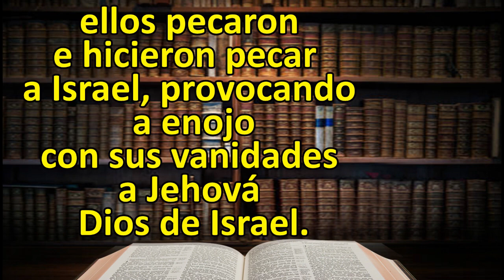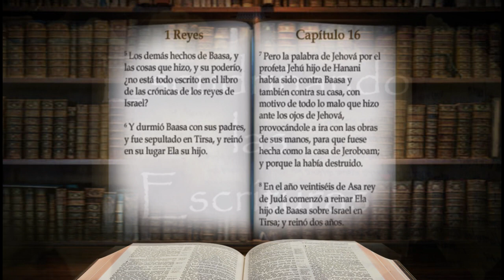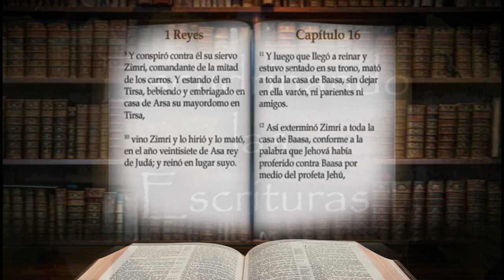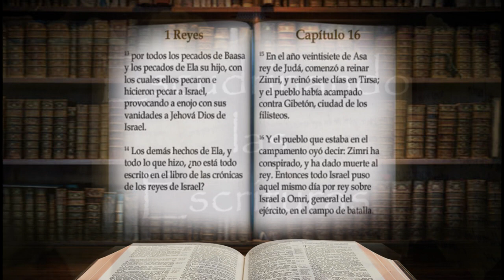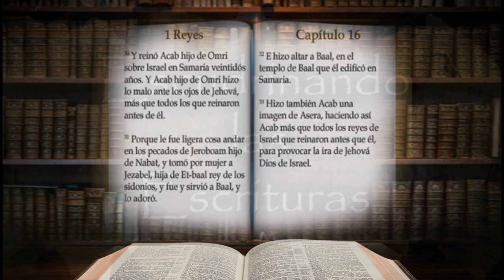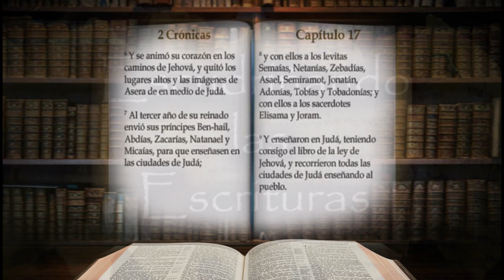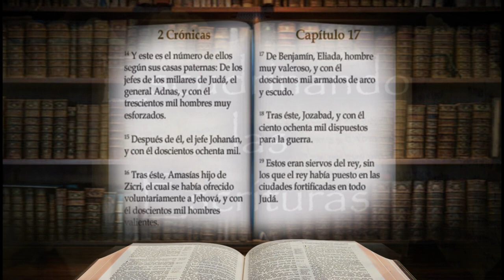La Biblia en un año día 171 El Rey adora a Baal 1 Reyes 16; 2 Crónicas 17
1 Reyes 16:31
Porque le fue ligera cosa andar en los pecados de Jeroboam hijo de Nabat, y tomó por mujer a Jezabel, hija de Et-baal rey de los sidonios, y fue y sirvió a Baal, y lo adoró. 32 E hizo altar a Baal, en el templo de Baal que él edificó en Samaria. 33 Hizo también Acab una imagen de Asera, haciendo así Acab más que todos los reyes de Israel que reinaron antes que él, para provocar la ira de Jehová Dios de Israel.
Este video es parte de un plan de lectura Bíblica cronológico, lo puedes comenzar en cualquier momento y cualquier día del año, dedicando solo 15 minutos al día.
Con este método de lectura podrás leer la Santa Biblia completa en un año, y te será útil para hacer tu devocional diario. Te permitirá crecer en el conocimiento Bíblico. Recuerda que leer la Escrituras nos inspira para entender la forma de orar correctamente.
La depresión, la angustia, el dolor, la aflicción, la frustración y otras muchas cosas son parte de la vida diaria del ser humano por eso es importante tener un tiempo de meditación en la Santa Palabra de Dios, y de esta manera alimentar nuestra alma, no olvides que Escudriñar las Sagradas Escrituras es el mandamiento que nos dejó el Divino Maestro nuestro Señor Jesucristo y la reflexión en la Palabra Divina nos trae paz, gozo, ánimo y nos da fuerzas para vivir pues son la porción del alimento espiritual que Dios nos da en su infinito amor.